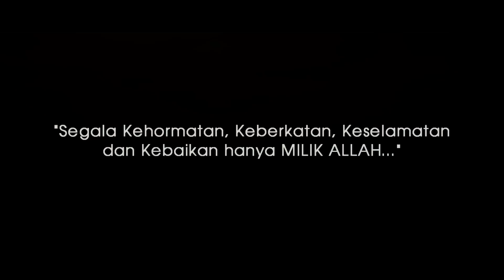6 GHI MILIK ALLAH MV 1080p